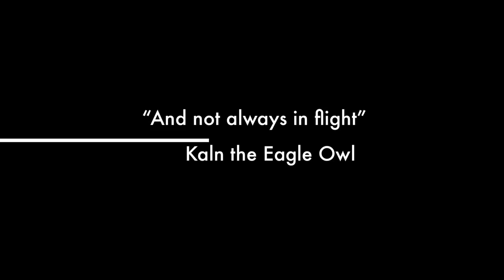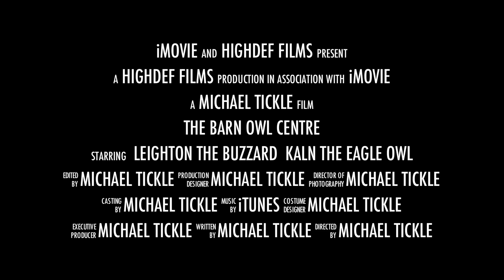The Barn Owl Centre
The Barn Owl Centre, A Happy Snappers Photo Club day out